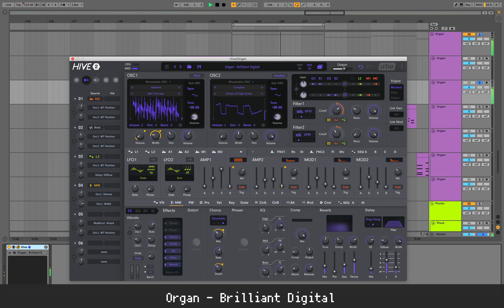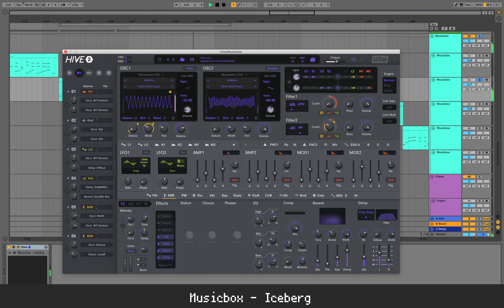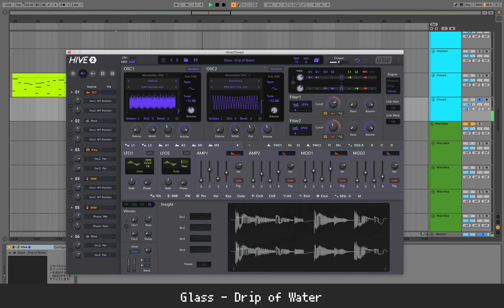"Material Keys" for U-he HIVE2 Selected Presets Demo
😈 Selected presets from "Material Keys" for U-he HIVE2. 48 presets, just $10!

😈 Rather interested in the skin? Check out "Eclipse" for Hive